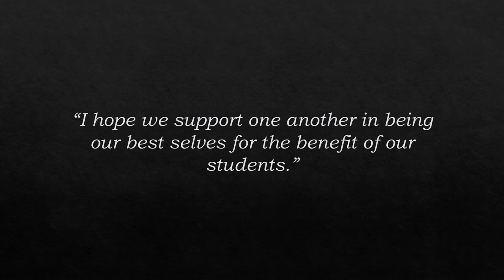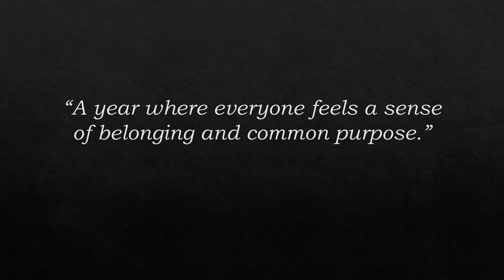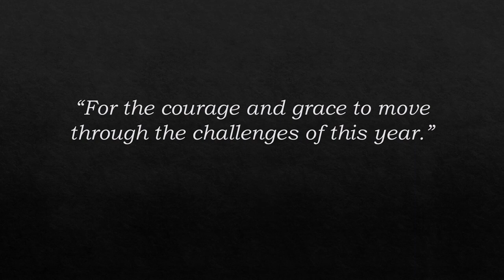Advent - These are our prayers